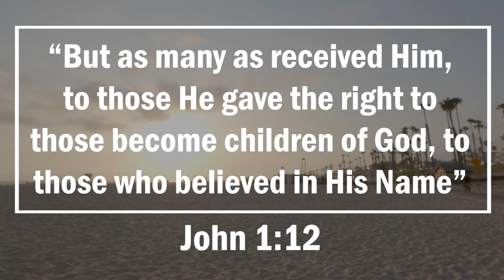Andrew's Gospel Vlog: John 1:12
In this video I take my family out on a date to a playground at the beach and share about the Bible verse John 1:12.

"But as many as received Him, to them He gave the right to become children of God, to those who believe in His name."
- John 1:12